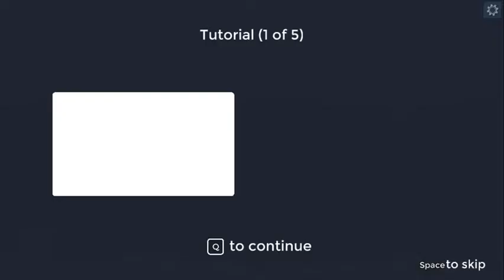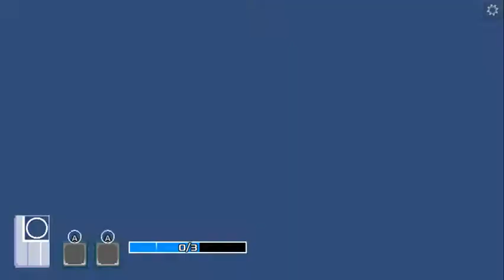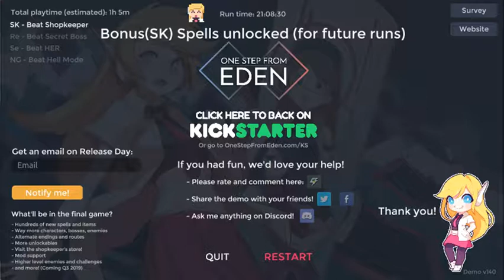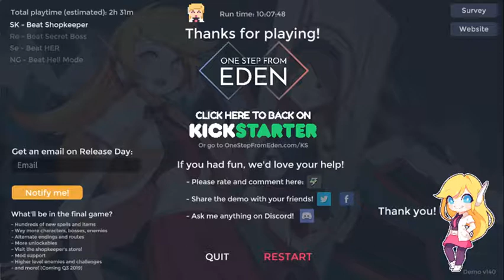One Step From Eden (v140 demo)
A stream of the v140 demo of the upcoming Kickstarted MMBN/Slay the Spire-inspired mashup, One Step From Eden! Streamed on January 4th, 2019.